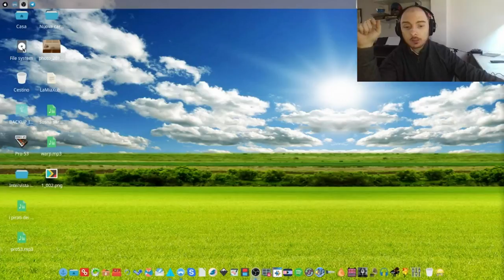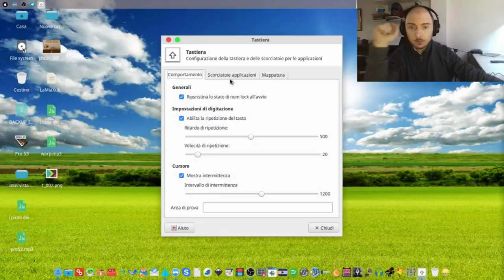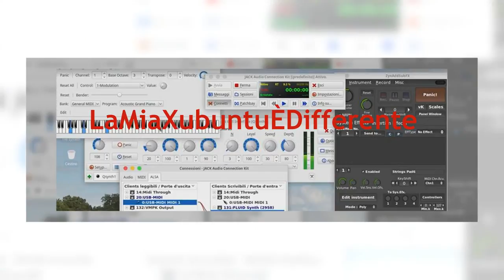15 - xkill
Anche le applicazioni gnu/Linux, a volte possono bloccarsi, la soluzione ottimale per chiuderle è uno shortcut che avvia il comando xkill.

ATTENZIONE!!!